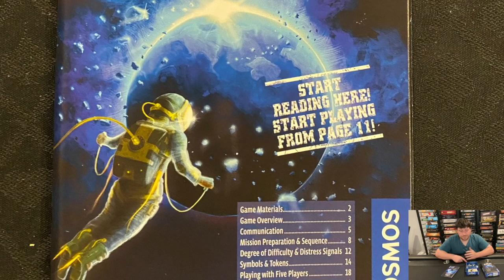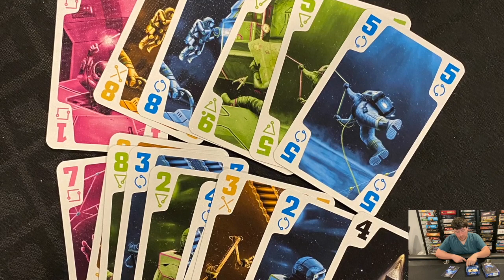The Crew: The Quest for Planet Nine - Day 7 of 365 day Board game Count down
Day 7 we'll be discussing the highs and lows of the Boardgame The Crew.